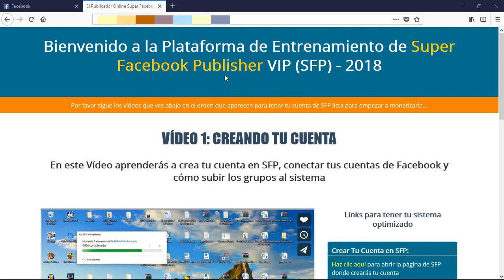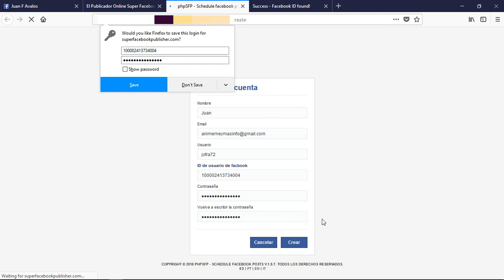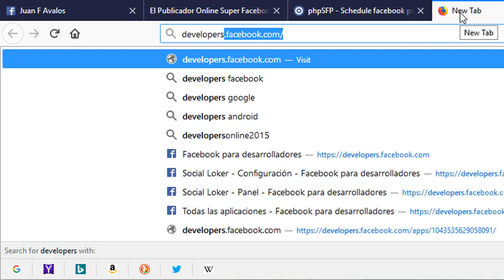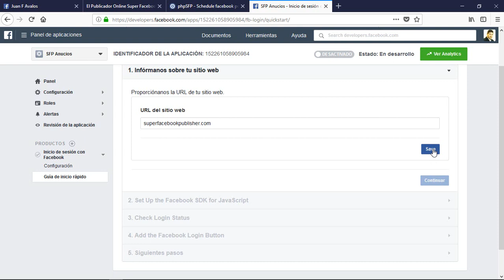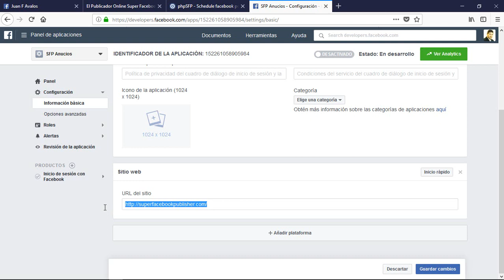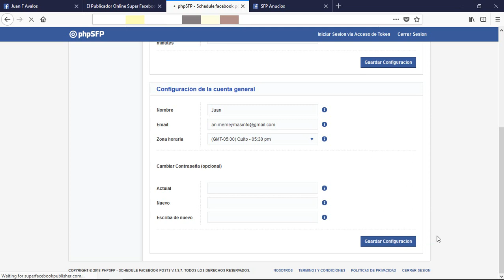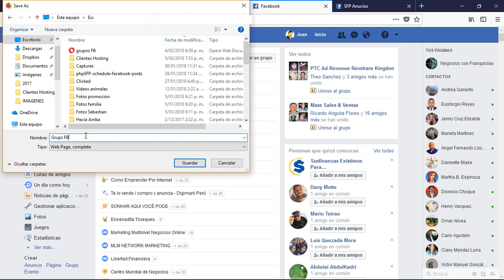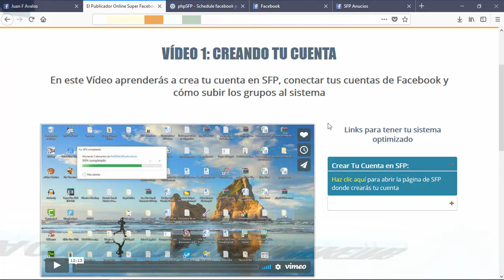Crea Cuenta en Super Facebook Publisher 2018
Contactame por Skype: jofra72

Con super facebook Publisher puedes publicar en grupos de Facebook completamente GRATIS sin ningún problema. En este tutorial te explico como tener una cuenta y como conectarlo con tu perfil de Facebook. En el siguiente vídeo te muestro como hacer los anuncios de manera correcta para que FB no te bloquee tu cuenta.

Si quieres una cuenta de SFP sólo tines que hacer clic en el siguiente